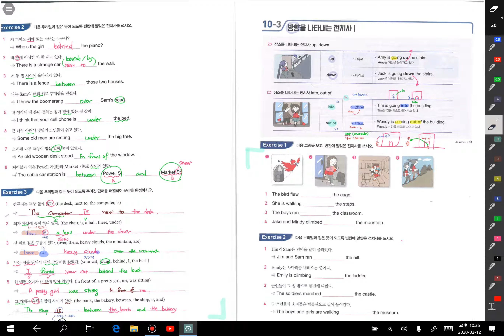그브릿1 전치사#4